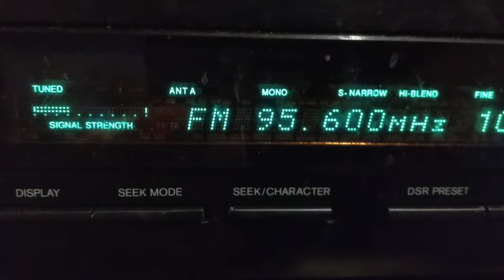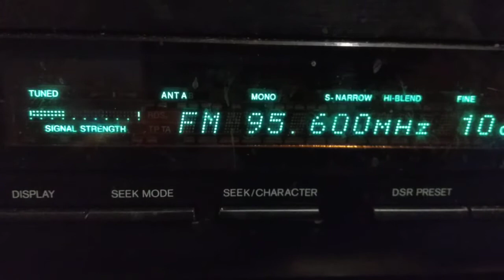Fm dx era trito athena tropo